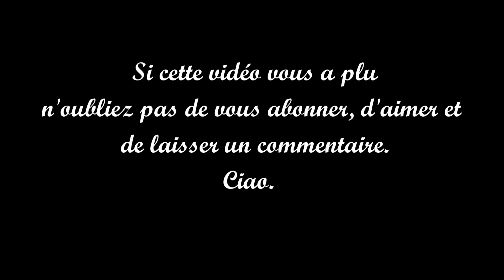Vlog 100 : Masque!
Bonjour à tous, Vlog de ma journée du Jeudi 14 Mai 2020